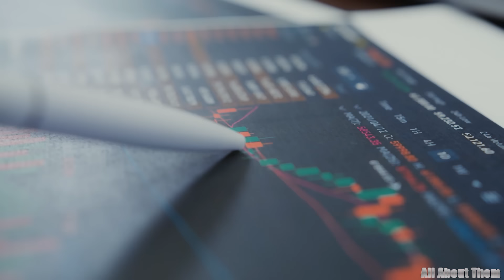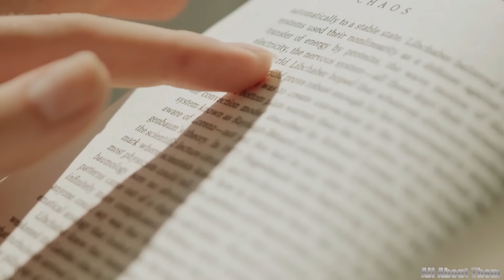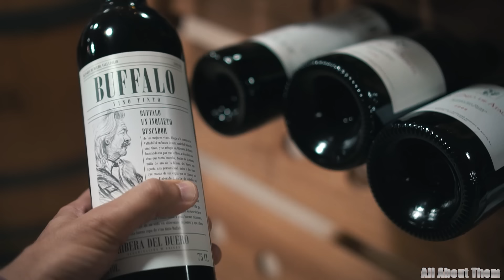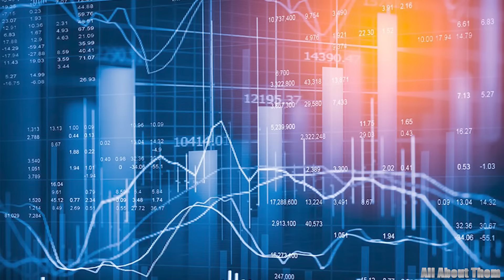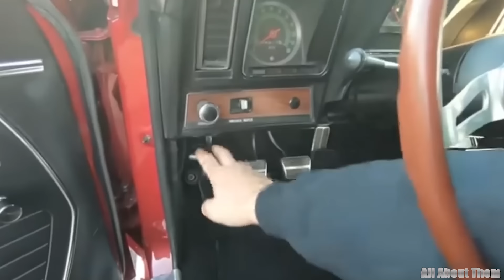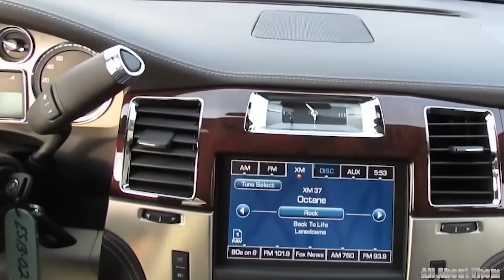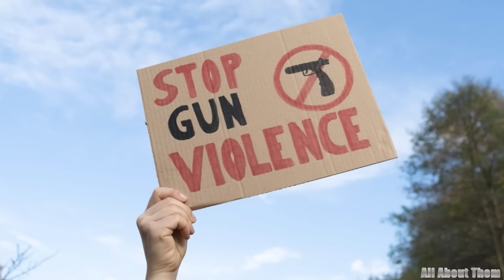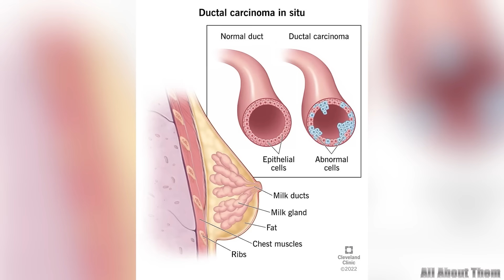Sheryl Crow's Los Angeles Home | Not married, 2 Adopted Children, Age 62, Cars & Huge Net Worth...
Known for her laid-back persona and unmistakable talent, Sheryl has cultivated a life of luxury that matches her success. In today’s video, we’re taking an exclusive look at the lavish side of Sheryl Crow’s life. From her stunning mansions, with sprawling estates in both Nashville and Los Angeles, to her enviable collection of cars that reflect her chic yet practical style, Sheryl is a woman who knows how to live well. We’ll also dive into her impressive net worth, explore how her career and investments have contributed to her financial success, and discover how she balances fame with the everyday joys of family and personal life. Join me as we step inside the world of Sheryl Crow — a true icon whose life story is as captivating as her music.